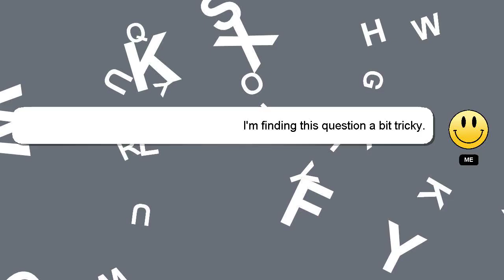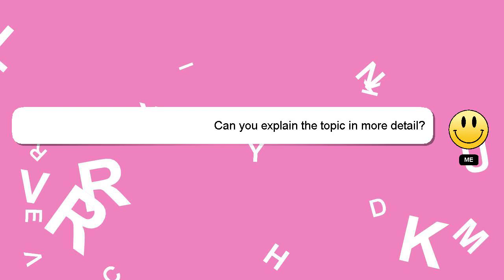How to refund amount in google pay?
A short overview of who I am, Nice to meet you, I am Delphi. I can provide you with assistance to help you answer your questions. - How to refund amount in google pay?

Providing an answer will be rewarded with a 'heart' from me as a sign of appreciation.

*2 What we are experimenting :*